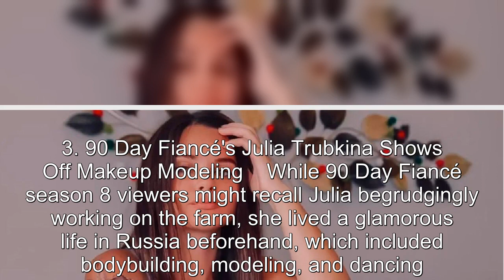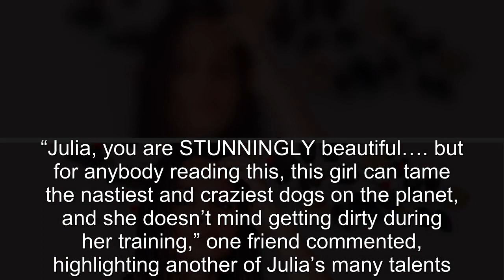90 Day Fiancé: Julia Trubkina's Best 2023 Outfits Ranked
90 Day Fiancé: Julia Trubkina's Best 2023 Outfits Ranked.
90 Day Fiance offers a unique look into the world of international dating and matrimony.